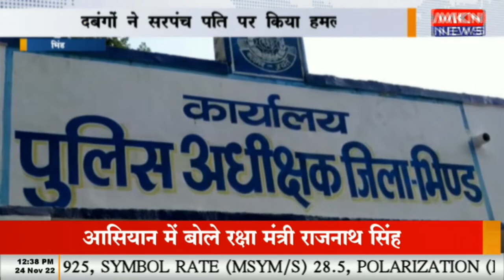भिंड - दबंगों ने सरपंच पति पर किया हमला, सरपंच पति ने SP को सौंपा ज्ञापन